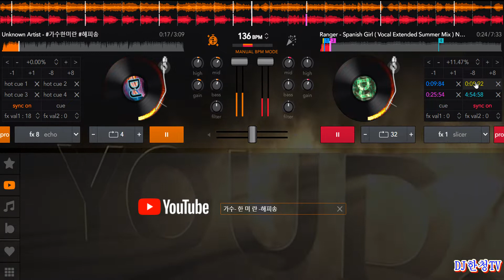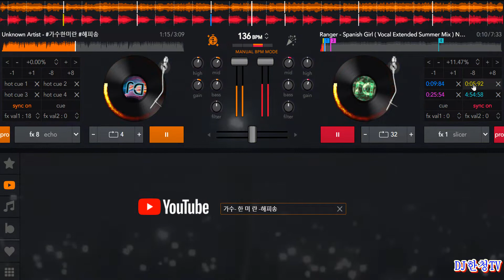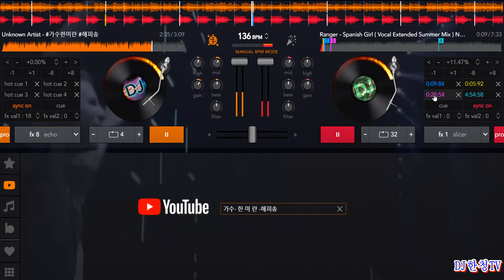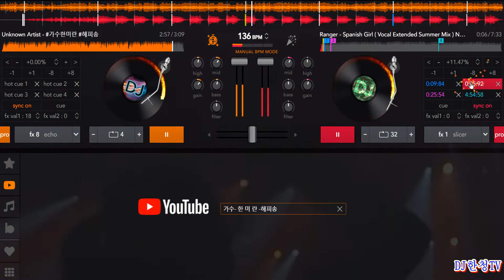가수-한미란-해피송-DJ한청TV-REMIX